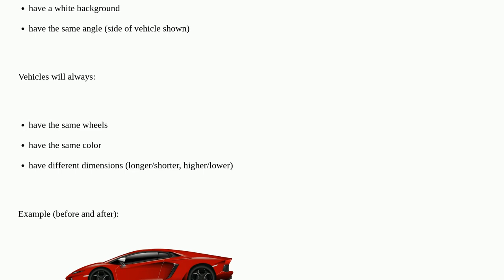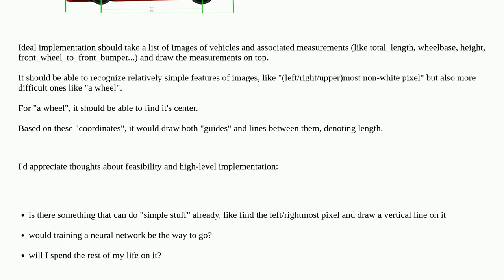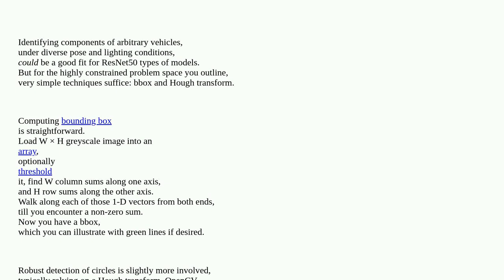Softwareengineering: How-to concept: Recognize features of an image and draw against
How-to concept: Recognize features of an image and draw against

A special thanks goes out to the awesome community

  concepts architecture